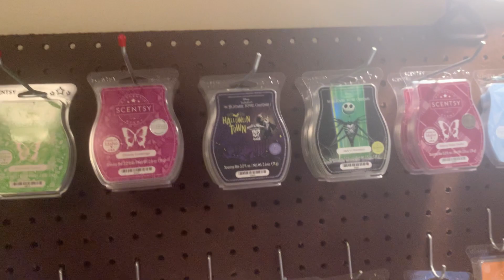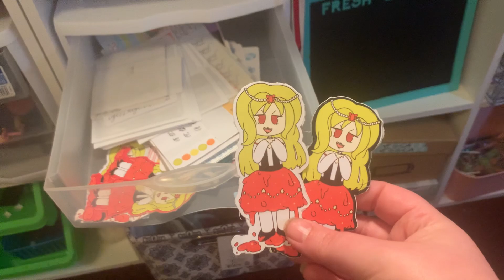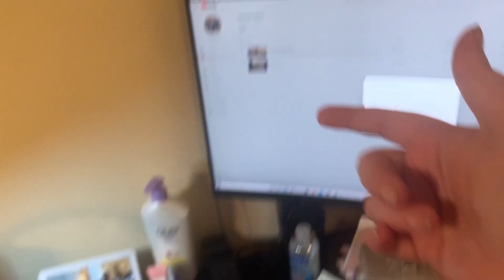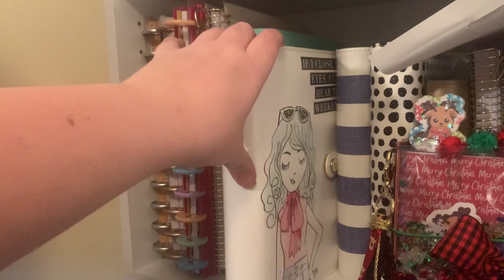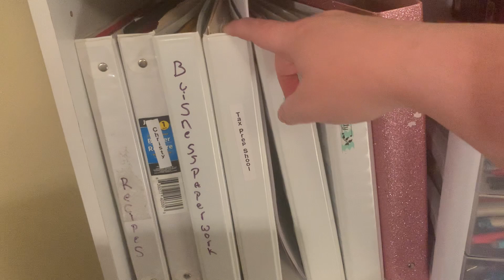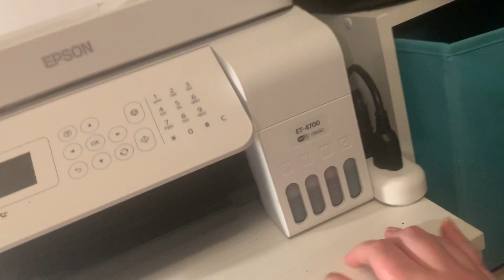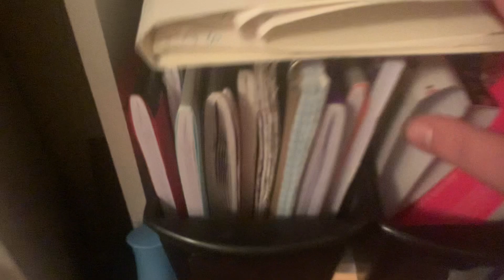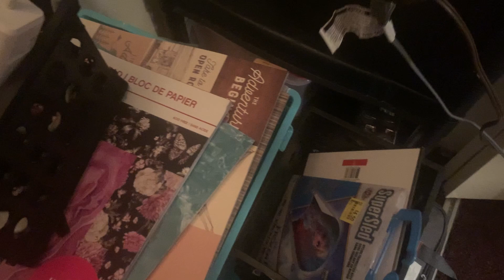My first craft room tour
hey guys today is the long awaited craft room tour lol I had filmed one earlier this year but never uploaded it so I may upload it later as a separate video but any who this is what my craft room looks like currently

if there is anything y'all would like a more detail look on please do not hesitate to ask